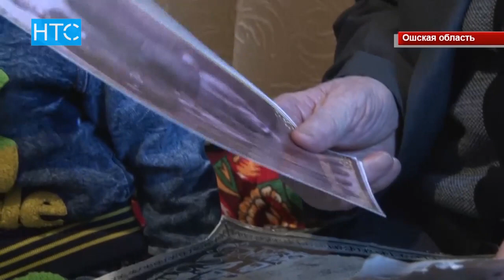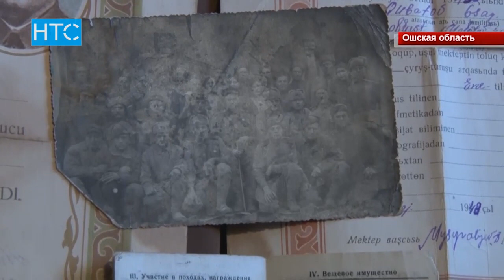Он прошел всю войну, с первых дней, до самой Победы / 04.05.18 / НТС